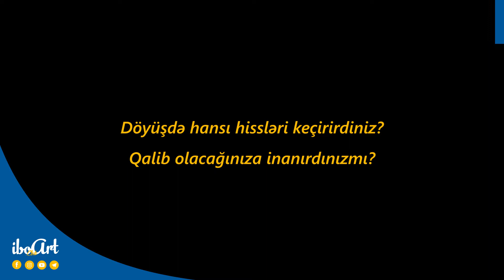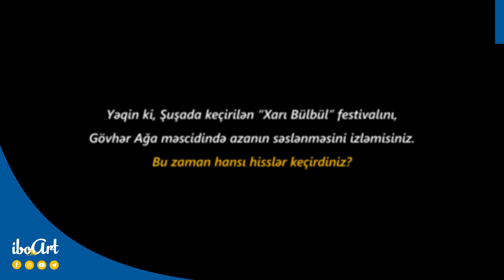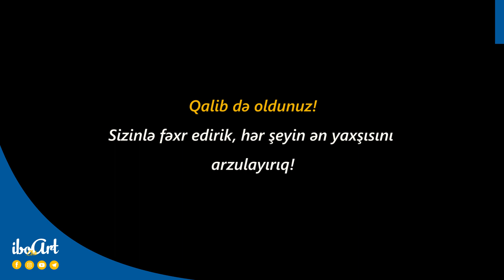İkinci Qarabağ müharibəsi iştirakçısı-Əsədullayev Peyman